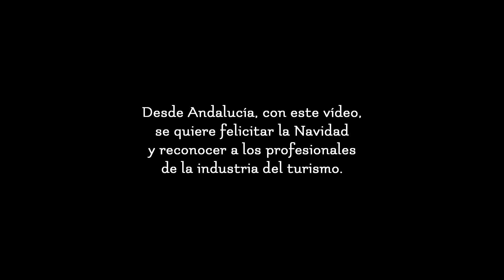Felicitacion Navidad Andalucia Sector